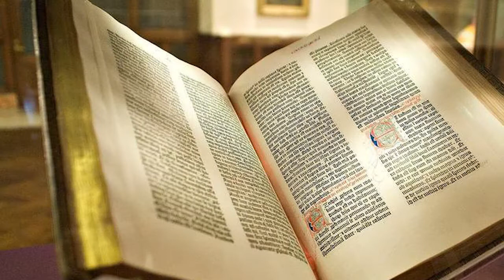PALABRA Y VIDA - MICRO RELIGIOSO #57 - CANAL 11 LA CUMBRE